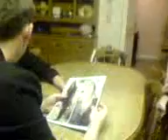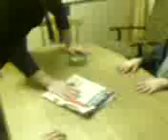Abouta boy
Random portration of a bullied young fella who hits back!! (sequel soon)